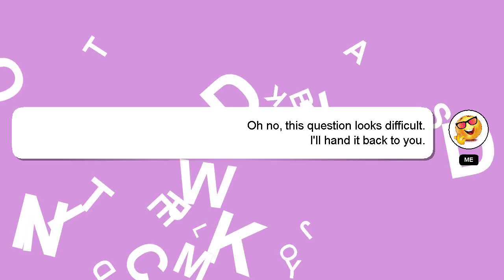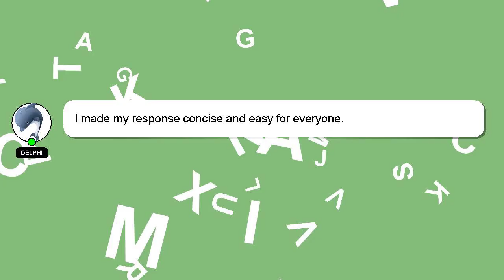How to get karwa bus card in qatar?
Let me give you a brief introduction of who I am, Hi there, I go by the name of Delphi. Let me help you with your questions. - How to get karwa bus card in qatar?

If you require more detailed information, please don't hesitate to comment or chat with me. Your answer will be acknowledged and appreciated, and I will 'heart' it as a sign of gratitude.

*2 What we are experimenting :*